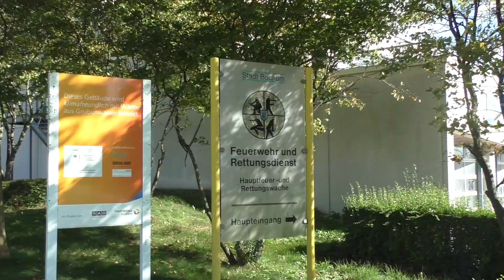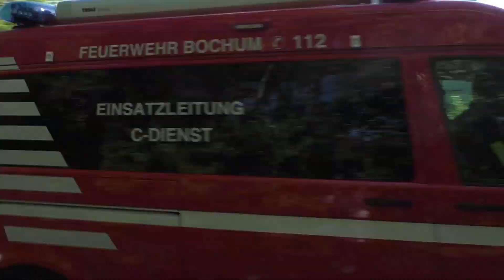[EINSATZREICHER MITTAG] Hauptfeuer - und Rettungswache 3 BOCHUM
🚨Einsatzfahrten an einem einsatzreichem Dienstag.
Im Video sind Folgende Einsatzfahrten zu sehen: Löschzug, Kurzzug, Reserve B-Dienst, RW 2, RTW's & NEF.🚨

0:00 Hauptfeuer - und Rettungswache
0:23 Alarm für den Löschzug
2:33 Weiterer Alarm für den Kurzzug
4:12 RTW rückt aus
4:26 Alarmierung/Eingeklemmte Person
4:53 Reserve B-Dienst (ersetzt durch C-Dienst)
5:06 RW 2 rückt aus
5:35 NEF rückt aus
5:47 Doppel RTW's rücken ebenfalls aus
6:07 Outro

ACHTUNG IN DIESEN VIDEOS GEHT ES AUSSCHLIEßLICH UM DIE FAHRZEUGE UND UM EINSATZ BEREICHTE SOFERN WIR DAZU DIE ERLAUBNIS HABEN ES GEHT UNS NICHT DARUM BETEILIGTE ODER GAR VERLETZTE ZU FILMEN.
AUßENSTEHENDE PERSONEN UND KENNZEICHEN SIND BEIWERK!

MEIN SPOTTER EQUIPMENT:

HAUBTKAMERA: Panasonic HC-V 785

KLEINE KAMERA: PANASONIC HC-V180

SCHNITTPOGRAMM (PC): PowerDirector